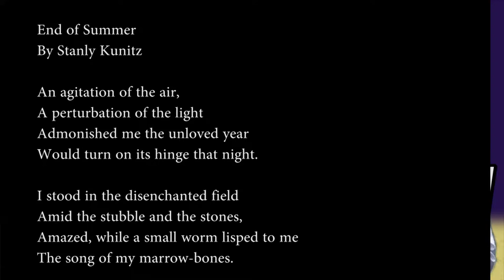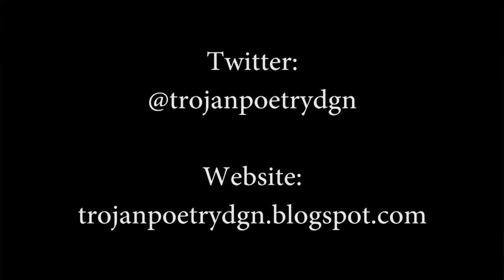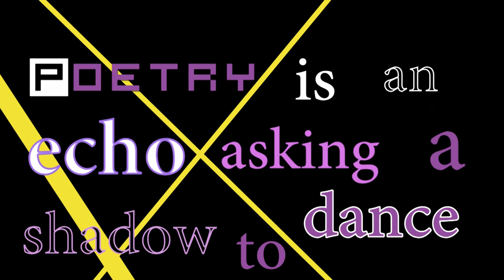Trojan Poetry 92: "End of Summer" by Stanley Kunitz and "Hello Sunshine" by Aretha Franklin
Trojan Poetry is created by John Waite and Mike Melie.

By Stanley Kunitz

An agitation of the air,
A perturbation of the light
Admonished me the unloved year
Would turn on its hinge that night.

I stood in the disenchanted field
Amid the stubble and the stones,
Amazed, while a small worm lisped to me
The song of my marrow-bones.

Blue poured into summer blue,
A hawk broke from his cloudless tower,
The roof of the silo blazed, and I knew
That part of my life was over.

Already the iron door of the north
Clangs open: birds, leaves, snows
Order their populations forth,
And a cruel wind blows.

Stanley Kunitz, "End of Summer" from The Collected Poems of Stanley Kunitz.